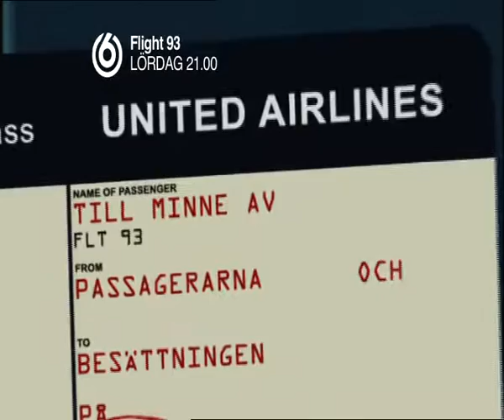TV6 Sweden - Flight 93 Movie Promo 2010 TV Series cast of HBO's The Sopranos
Directed by Peter Markle
TV6 Sweden